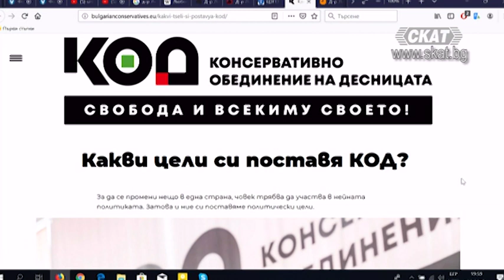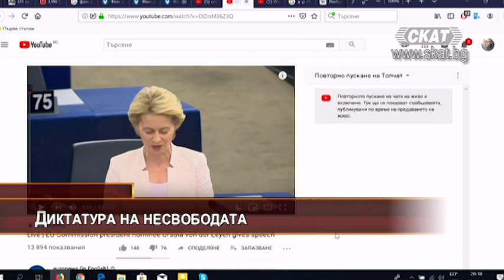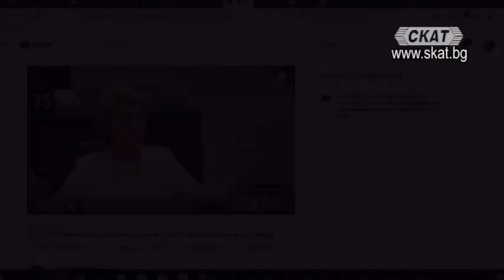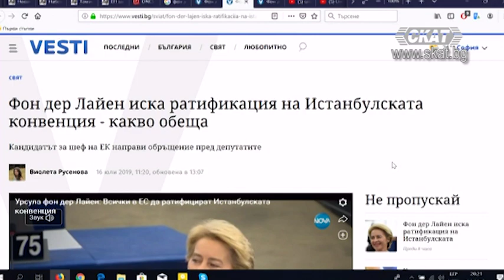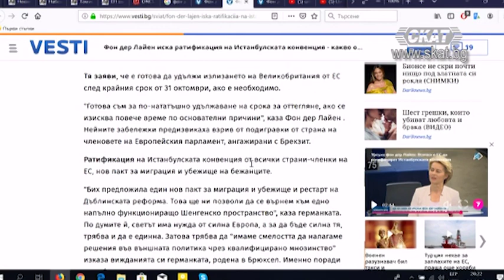Диктатурата на несвободата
Какво свързва западните неолиберали с неоосманистите в Турция и руските имперски амбиции?
Разговор с д-р Любомир Канов, съучредител на КОД